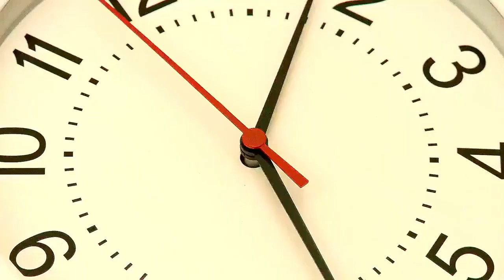😱 ВОТ Как Я СМЕШНО Затроллил Своего ГЛУПОГО ДРУГА в Майнкрафт !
в этом видео ролики